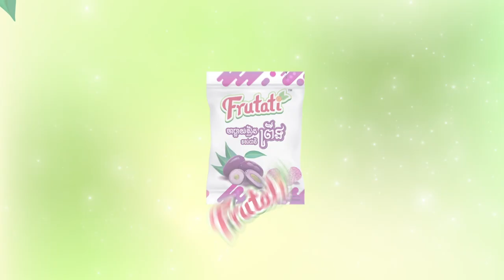ហ៊្រ្វូតាទី នឹងនាំផលិតផលថ្មី ប្លែក ឆ្ងាញ់ មកជូនលោកអ្នកឆាប់ៗនេះ